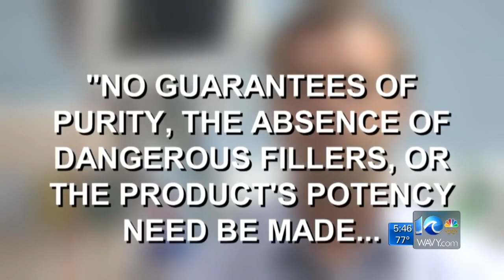CDC’s kratom warning no surprise to local doctor